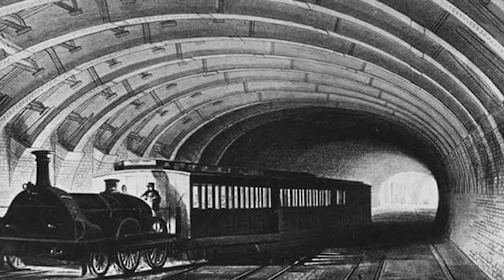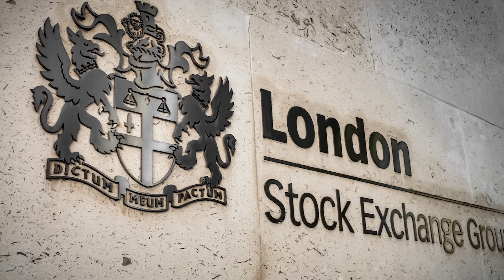Top interesting facts about London City (Facts of London City 2023)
Hello,
Welcome to Mridhula Talks. Here is my latest video on the top facts about London City.

Top interesting facts about London City

Video  Schedule: Wed & Fri
Video Time: 6pm to 10pm.